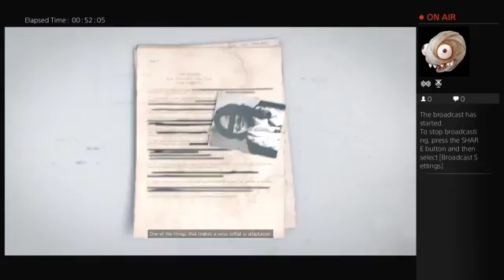Tom Clancy's The Division